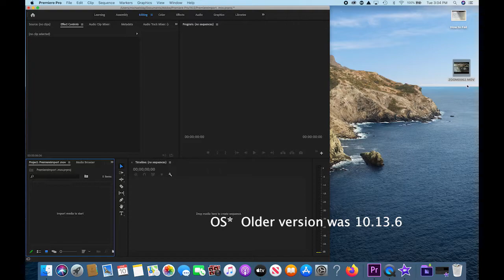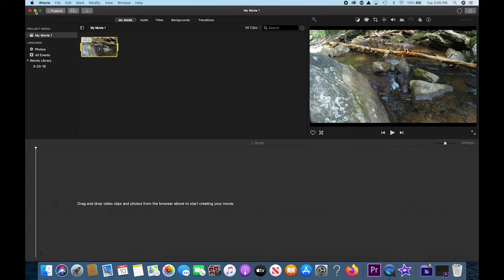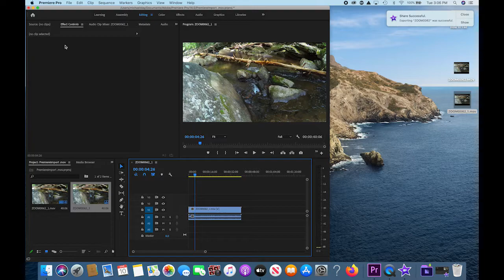Ep1. Unsupported Compression Type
In this first episode I explain a quick work around for Unsupported Compression Type while importing into Adobe Premiere.  Please add to the comments if you've found a better solution.